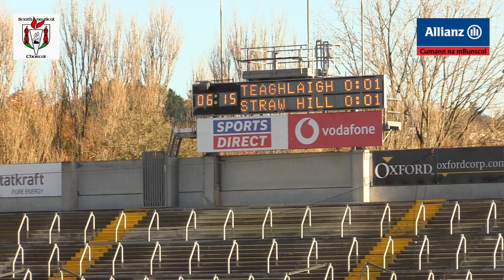GS Teaghlaigh Naofa v Strawberry Hill